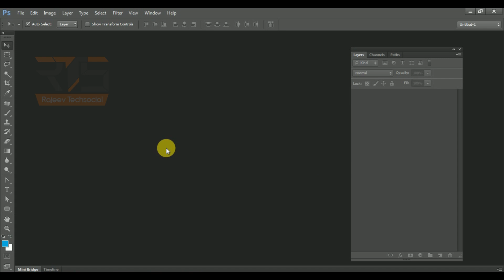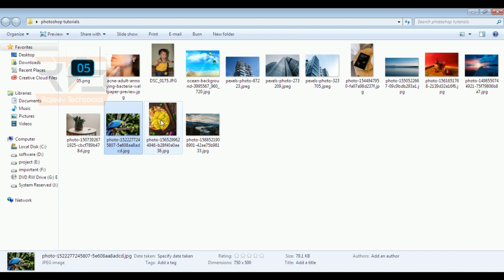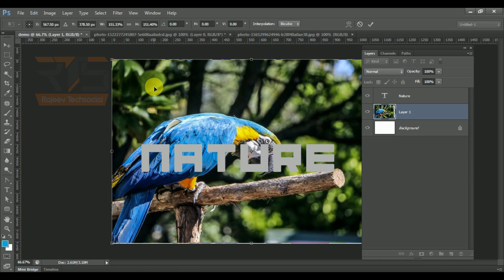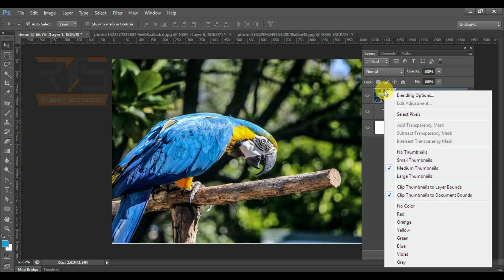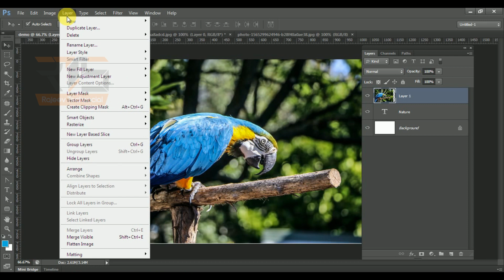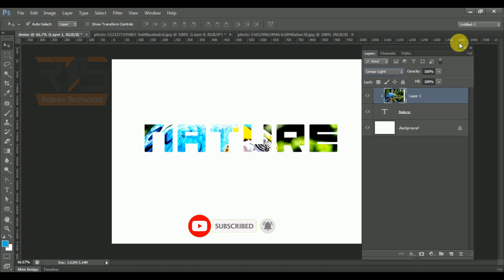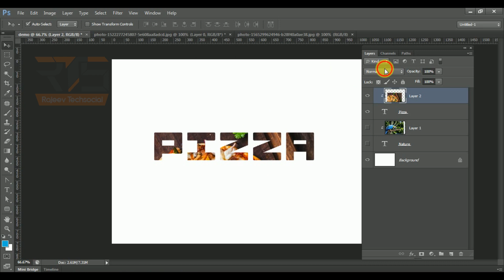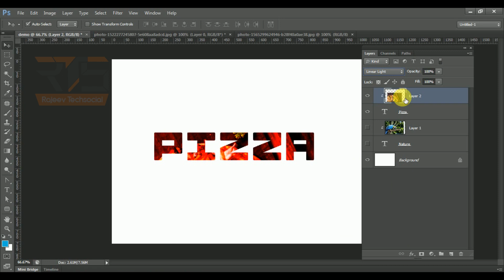Clipping Mask In Photoshop [Hindi] | Series 09 | Photoshop Tutorial for Beginners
Hello friends. Ultimately I am starting a new series, Photoshop

Is video me mai aap logo ko Photoshop ka Clipping Mask ka kya use hai or kaise use hota hai woh sab bataya, or project me Clipping Mask ka use kaise kar sakte hai woh bhi aap sab ne sikha.

Ummid hai ki Is video me yeh sare question ka answer mil gaya hoga.

1) What is Clipping Mask in photoshop ?
2) How to use Clipping Mask in photoshop ?
3) How do I select with Clipping Mask?